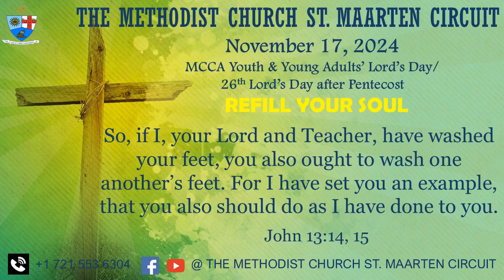Refill Your Soul Nov 17 2024